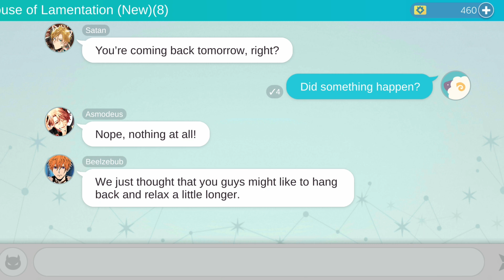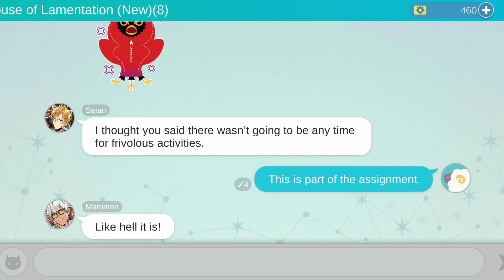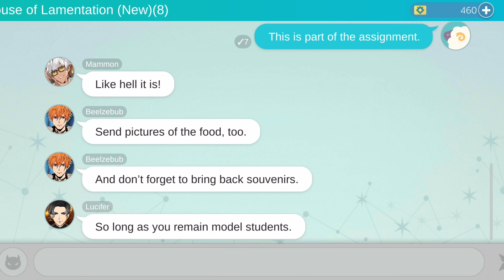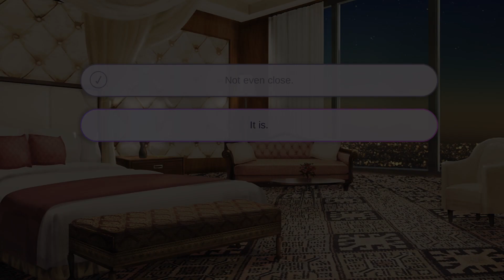REVISIT | Obey Me! - Happy Birthday! Dear Lucifer '22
Time for another revisit for one of my favorite boys, Luci!

Pop Quiz: Happy Birthday! Dear Lucifer '22
REVISIT Chapter 1 0:40
REVISIT Chapter 2 5:20
REVISIT Secret Ending 6:42

𝐂𝐑𝐄𝐃𝐈𝐓: This video was lovingly edited by my good friend  @PandaSal !

Pop Quiz: Obey Me! Happy Birthday! Dear Lucifer